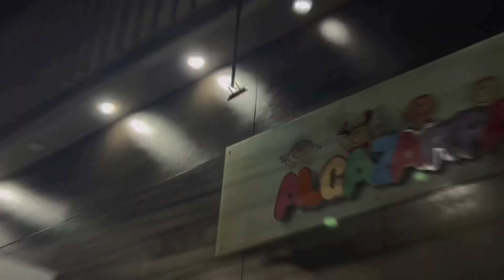Clipe da festa dos super-heróis dos 4 anos do Heitor